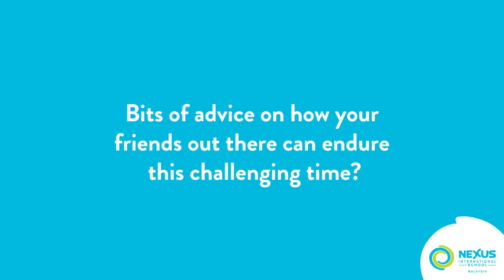Reflection on Learning From Home Series 4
Learning from home sure comes with its challenges. Here are a few tips from our learners on how you can overcome them! ✨